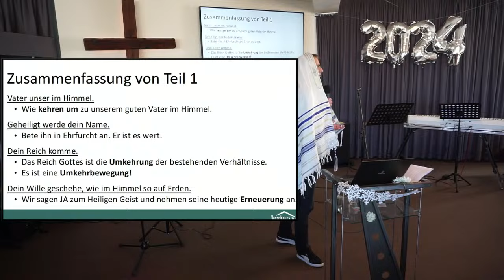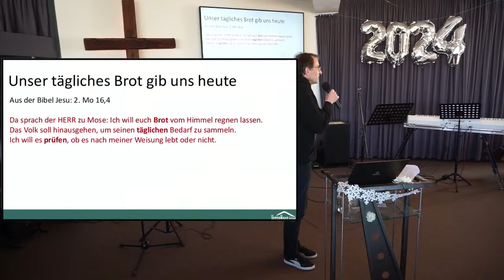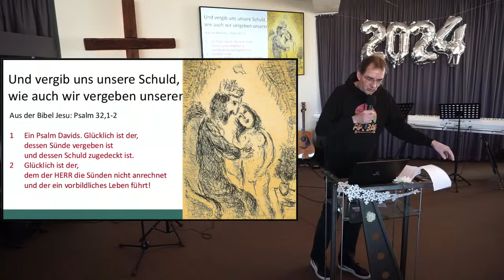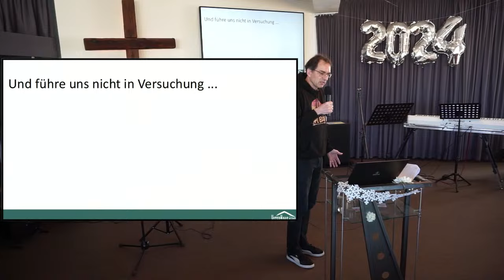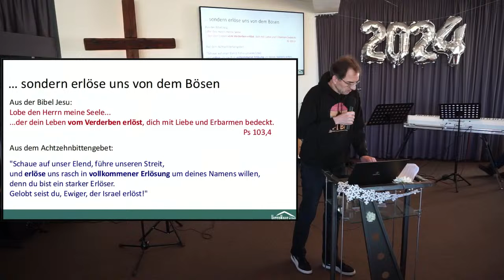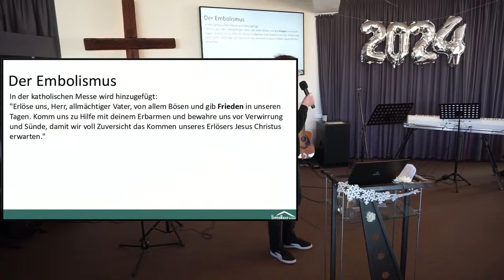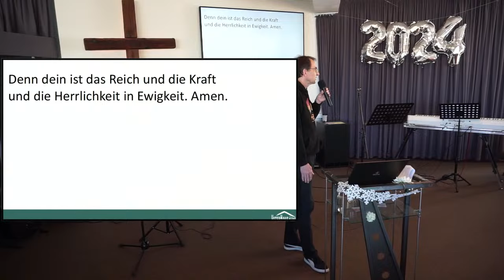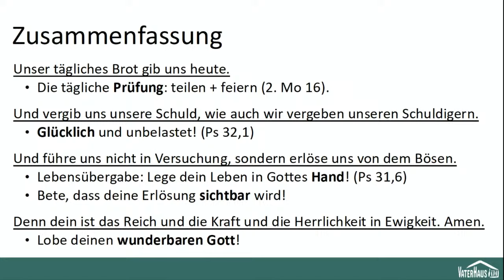Vaterunser Teil 2 | Vaterhaus Gottesdienst 28.01.24